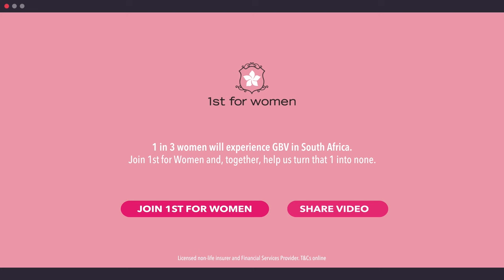A special note from our ambassador Anele Mdoda to our customers during 16 Days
One in 3 South African women will experience Gender Based Violence (GBV). The 1st for Women Foundation has been fearlessly fighting GBV since 2005 and our vision is to turn that 1 into none in 3. You can help us too. By joining 1st for Women, a portion of each comprehensive insurance premium a customer pays funds the Foundation, and makes even more of a difference in our fight for a GBV-free generation.

Licensed Non-life insurer and FSP. Ts and Cs online